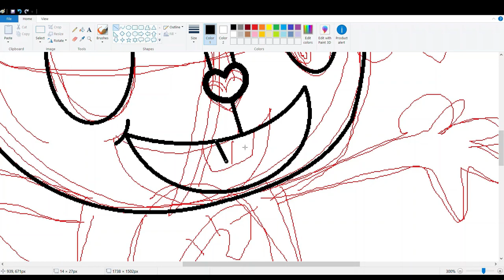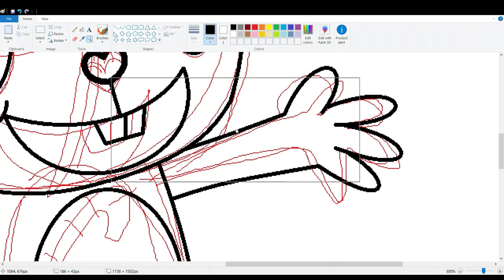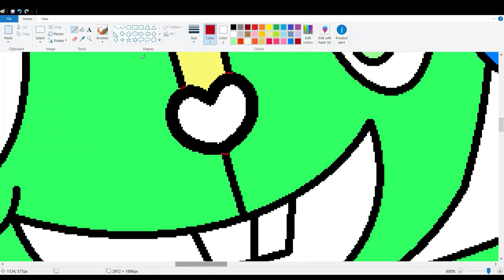Nutty Speed Draw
An old speed draw I made a few years ago of Nutty, my favorite character from Happy Tree Friends 🐿️ 🍭 🍬 🍫

Song: Green Day-"Basket Case"